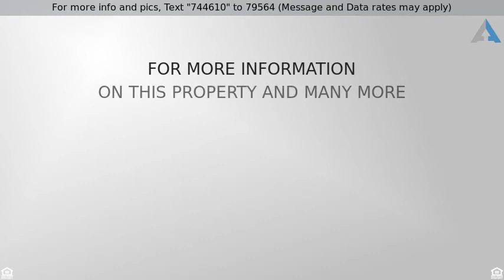Priced at $799,900 - 5845 E Placita Alta Reposa, Tucson, AZ 85750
Offered for the first time since it's original construction! This gorgeous, custom home on a premium Catalina Foothills lot in the highly desirable Alta Vista neighborhood is ready for your viewing pleasure. As you enter, you are greeted by the elegant living area that is filled with natural light from the scenic windows - a space perfect for receiving guests against a back drop of the mountainous hillsides views elegantly studded with Saguaros. Expansive windows promote the feeling of being embraced by the large gently sloping land that showcases majestic views from every room. The expansive Master Bedroom boasts a gas fireplace and an exquisitely tiled Master Bath. Spacious and private describe the guest suite located across the home, featuring a private bathroom and large sitting salon.